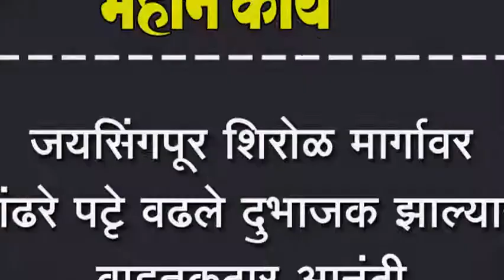जयसिंगपूर शिरोळ मार्गावर पांढरे पटृे वढले दुभाजक झाल्यानं वाहतूकदार आनंदी